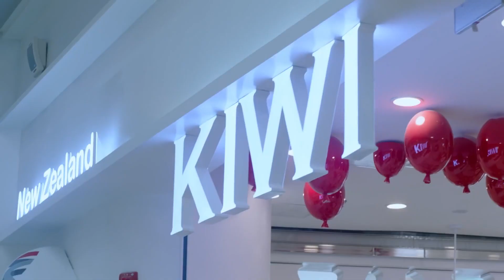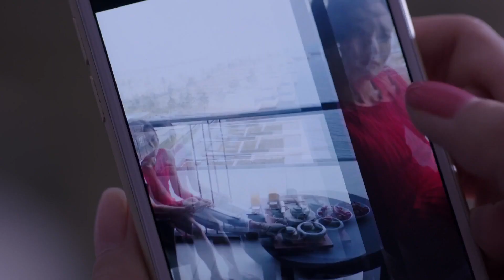都市情感电视剧丨【暖爱】10 打工妹江铠同为隐瞒孪生姐妹出轨事实而变身豪门阔太，却发现自己竟被亲人欺骗，多情霸总为其解救却不幸遭遇车祸丧失记忆...（江铠同、翟天临）-国剧经典